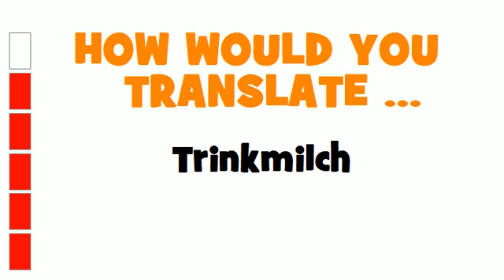GERMAN TRANSLATION QUIZ = Trinkmilch